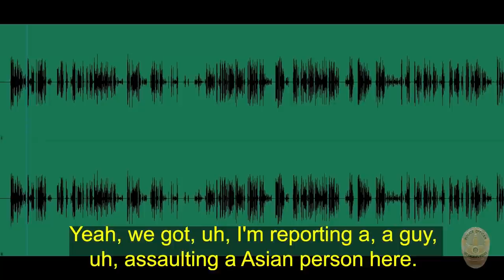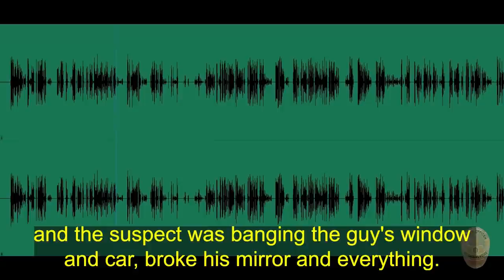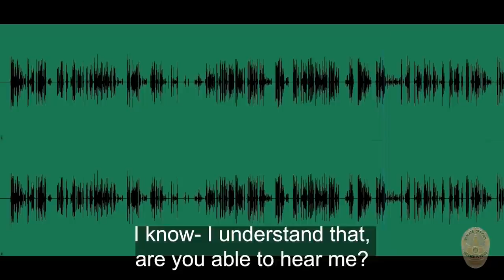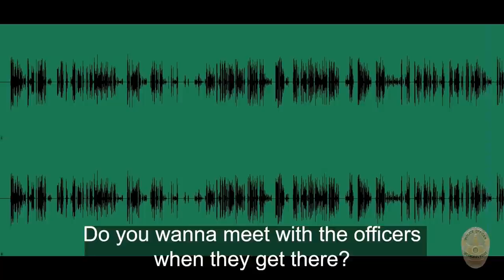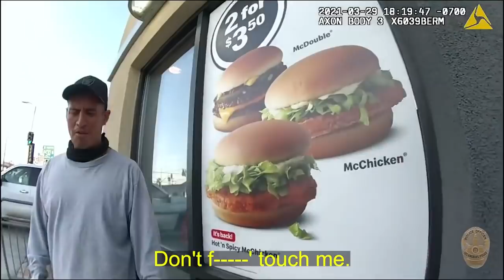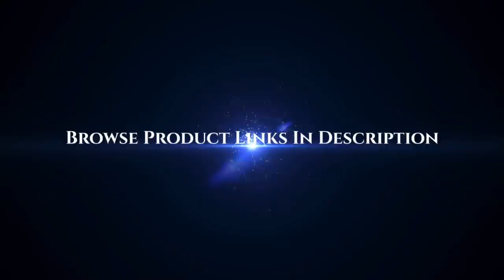WATCH: LAPD Officer Take Down Aggressive Suspect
LOS ANGELES, CALIFORNIA - LAPD (Los Angeles Police Department) released body cam footage of a use of force incident where a LAPD officer takes down an aggressive suspect.

On March 29, 2021, LAPD officers responded to a McDonald's located in the area 8th Street and Soto Street, in reference to a battery suspect. When officers arrived, they initially made contact with the 911 caller who advised a male approached a vehicle while in the drive-thru and began yelling at the driver. The suspect also spit on the window and broke the driver-side mirror. The suspect was also seen harassing other customers as they enter/exited the restaurant.

As officers approached the suspect who was sitting in front of the restaurant, he was immediately aggressive and confrontational with the offices. One officer then approached the suspect from behind and a use of force occurred, as he took the suspect down to ground and arrested him.

No injuries were sustained by any officers or citizens.